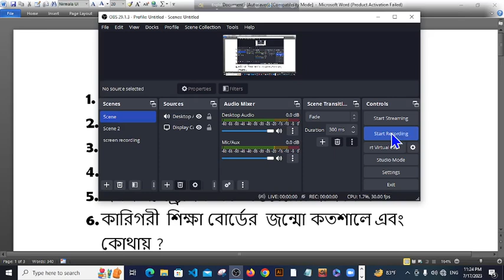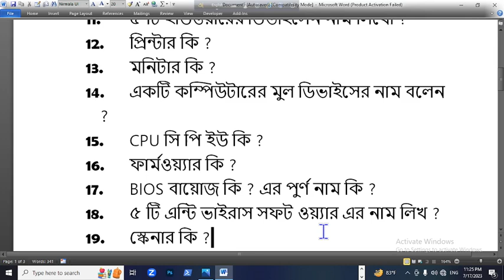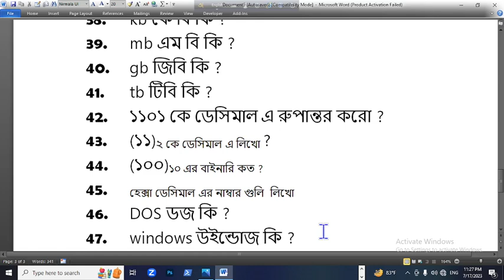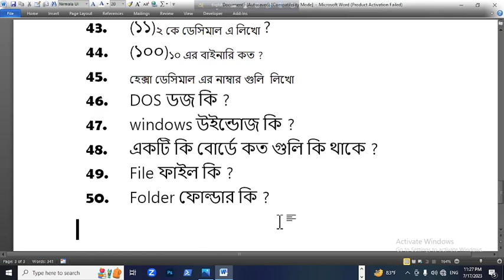Exam Questions for gcz students only